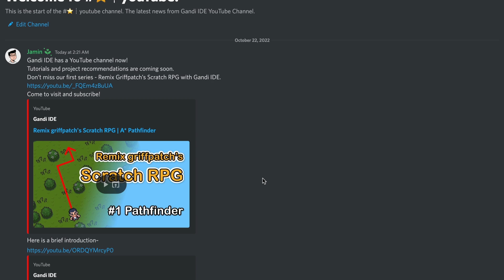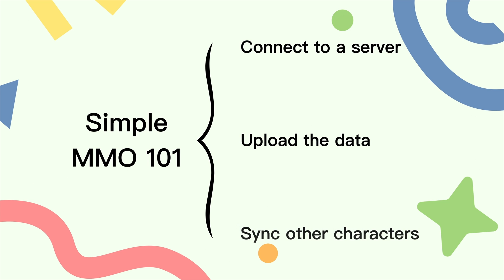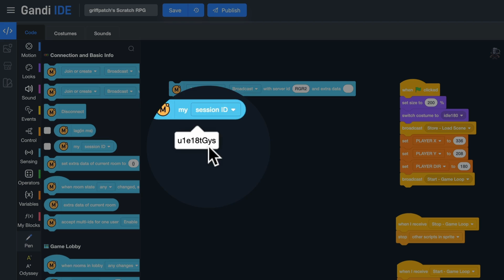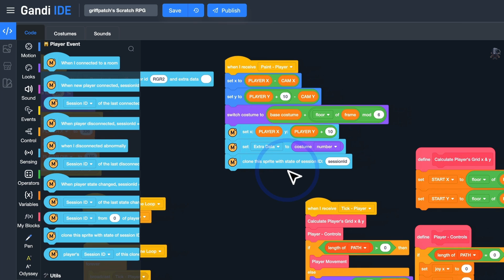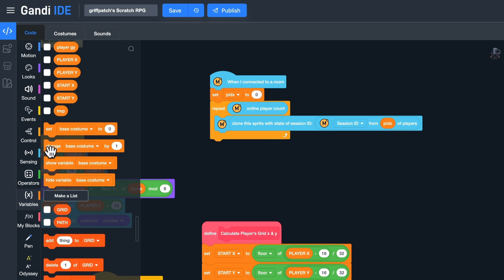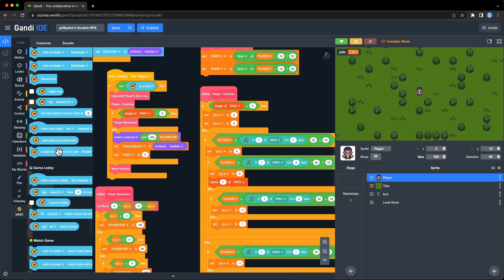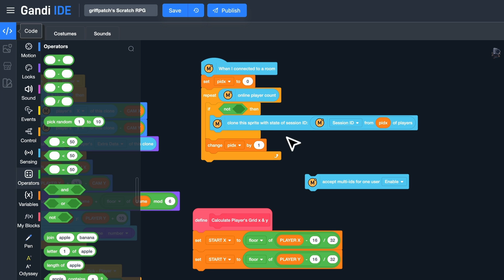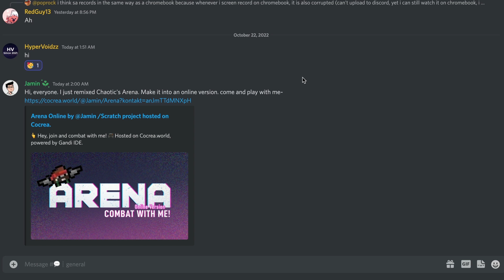Remix griffpatch's Scratch RPG | MMORPG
A Scratch tutorial shows you how to create an MMORPG Scratch game in Gandi IDE with Simple MMO extension. Remix the Scratch RPG created by griffpatch.